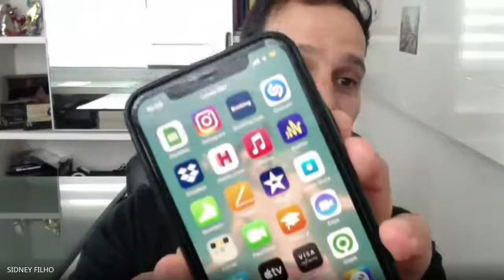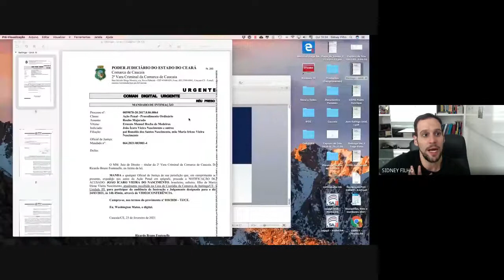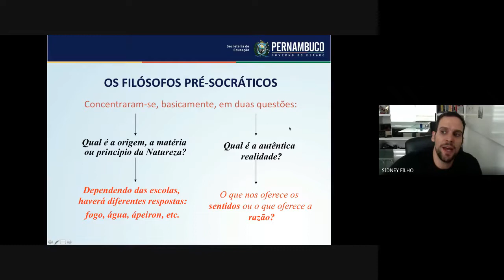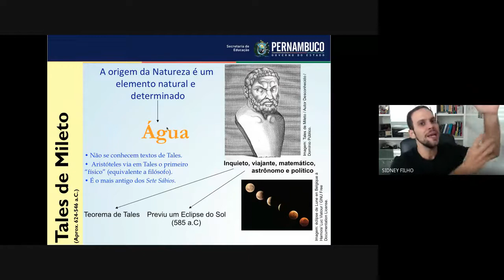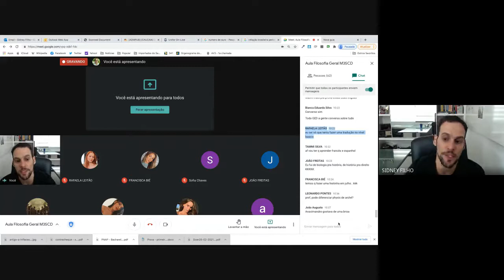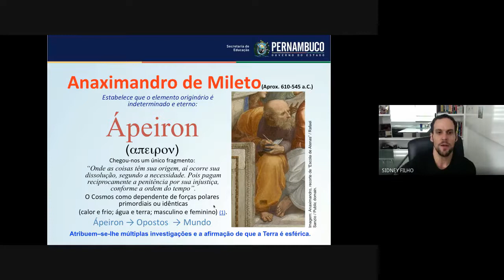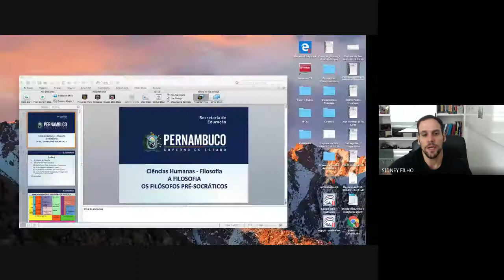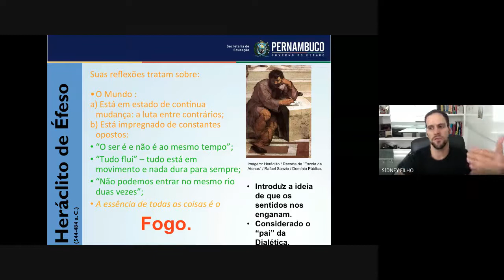Aula 08 Filosofia Geral M35CD 2021 02 25 at 04 39 GMT 8